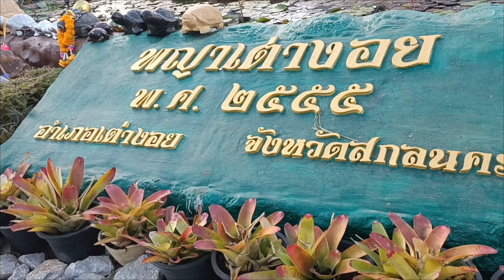เต่างอย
อำเภอเต่างอยตั้งอยู่ทางทิศตะวันออกเฉียงใต้ของจังหวัด มีอาณาเขตติดต่อกับเขตการปกครองข้างเคียงดังต่อไปนี้
ทิศเหนือ ติดต่อกับอำเภอเมืองสกลนคร
ทิศตะวันออก ติดต่อกับอำเภอโคกศรีสุพรรณ และอำเภอนาแก (จังหวัดนครพนม)
ทิศใต้ ติดต่อกับอำเภอดงหลวง (จังหวัดมุกดาหาร) และอำเภอนาคู (จังหวัดกาฬสินธุ์)
ทิศตะวันตก ติดต่อกับอำเภอภูพาน